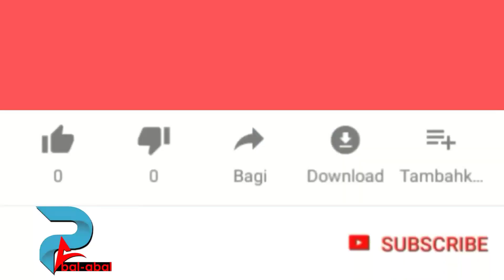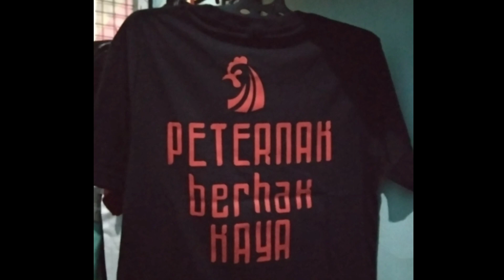Mengobati Snot Pada Ayam DIJAMIN AMPUH | versi Peternak Abal Abal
Mengobati Snot Pada Ayam dengan kencur dan bawang merah DIJAMIN AMPUH

Banyak sekali ramuan tradisional yang bisa mengobati ngorok atau snot pada mata
Silahkan simak baik baik videonya, dan silahkan buktikan sendiri.

Sekedar info, video yang diupload hanya berdasarkan pengalaman pribadi, dan jika dilakukan berarti tanggung jawab masing masing.

Tonton juga video yang lainnya hanya di YouTube.com/peternakabalabal